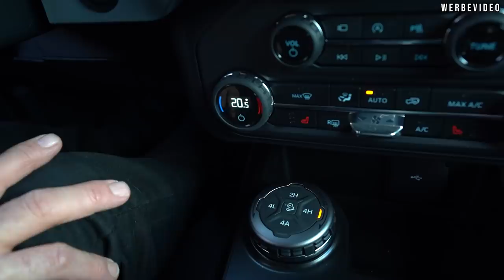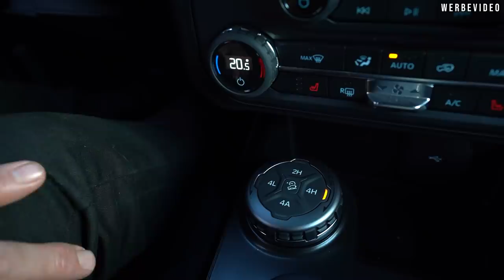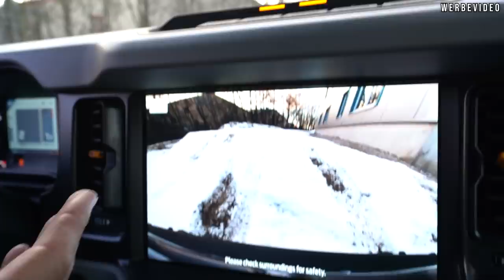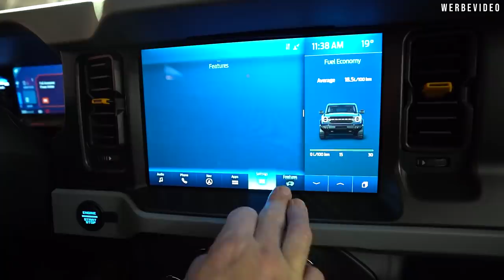Geigercars - Der neue Ford BRONCO 💙! Besser als der Jeep Wrangler ❤️?!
heute stellen wir euch den neuen Ford Bronco vor. Welches Auto gefällt euch mehr, der neue Ford Bronco oder der Jeep Wrangler?

Ford Bronco:

Verbrauch
    9,0 l/100km (kombiniert)*
    12,0 l/100km (innerorts)*
    7,5 l/100km (außerorts)*
CO₂-Emissionen
    225 g/km (kombiniert)*
Zugr.-lgd. Treibstoffart
    Benzin Normal
Energieeffizienzklasse
    G

Energieeffizienzklasse G

Jeep Wrangler 392:

Verbrauch
    12,5 l/100km (kombiniert)*
    18,5 l/100km (innerorts)*
    14,3 l/100km (außerorts)*
CO₂-Emissionen
    357 g/km (kombiniert)*
Zugr.-lgd. Treibstoffart
    Benzin Normal
Energieeffizienzklasse
    G

Energieeffizienzklasse G

Wir sind offizieller Vertragspartner von Cadillac, Chevrolet und Ford und verfügen über eine 40-jährige Erfahrung mit US-Cars. Zudem bieten wir unseren Kunden:

Verkauf und vollumfänglichen Werkstattservice inklusive Fahrzeugtuning-auf Wunsch mit Leistungsmessung auf eigenem Prüfstand (bis zu 1600 PS) aller vorgenannten und Dodge, Chrysler, Jeep und GMC-Modelle.

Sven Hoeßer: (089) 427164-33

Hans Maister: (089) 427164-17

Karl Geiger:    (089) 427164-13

Kategorie
Autos & Fahrzeuge